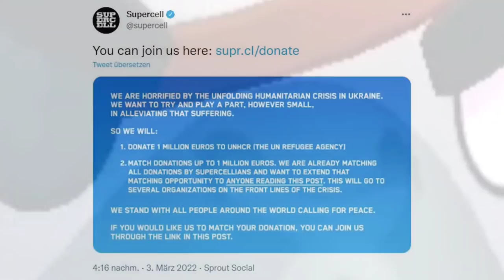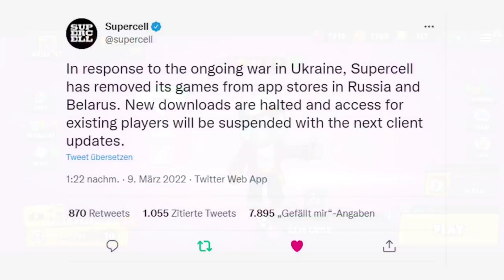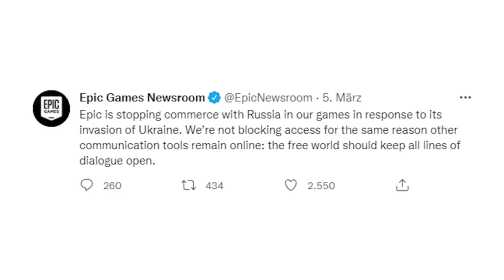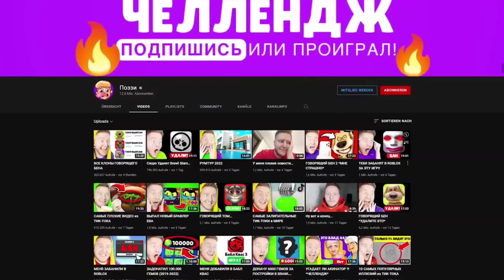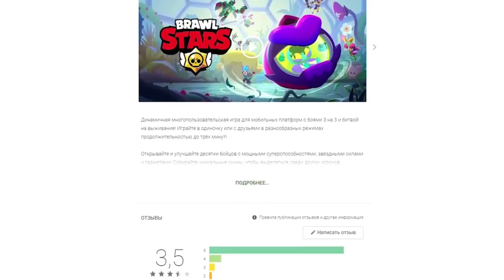Brawl Stars JE UKINUT ZBOG RATA u Ukrajini... 😨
Brawl Stars JE UKINUT ZBOG RATA u Ukrajini... 😨 | KRILE

Brawl Stars se UPORNO NASTAVLJA NA KANALU KRILE! I u ovom videu sam Vam pokazao NEŠTO PREZANIMLJIVO tj. BUUUKVALNOO SAM VAM POKAZAO kako je Brawl Stars UKINUT ZBOG RATA u Ukrajini... Možete gledati i: Starr Park JE HAKOVAO Brawl Stars... 😰 (hihi 💪). OBAVEEZNO ODGLEDAJTE VIDEO DO KRAJA, TAMO JE NAJZANIMLJIVIJE!

Nije kao Brawl Vesti, ili Top 5 Stvari / Misterija u Brawl Starsu, ili bilo koji dru‌gi Brawl Stars video. Nije ni Teorija za Brawl Stars Update / Novu Sezonu - Brawlera, već je Brawl Stars UKINUT ZBOG RATA u Ukrajini... 😱

⭐SOCIAL:⭐

Hvala SVIMA KOJI SU POSTALI MEMBERI  👇
• brle kiki